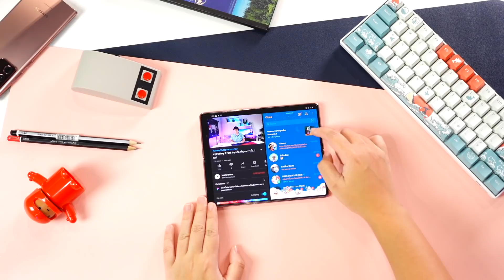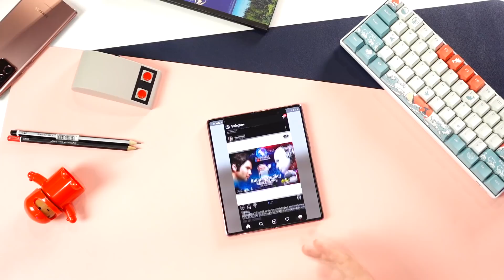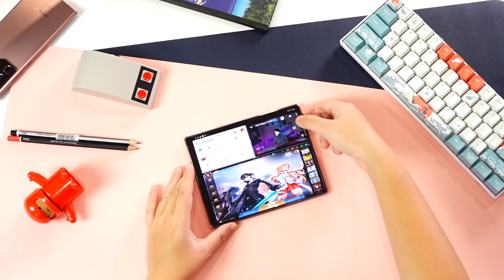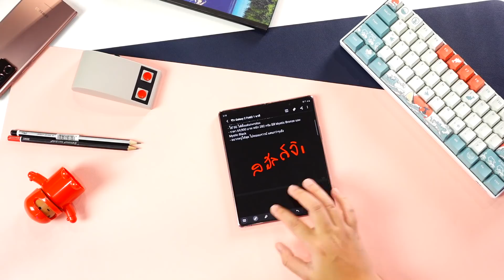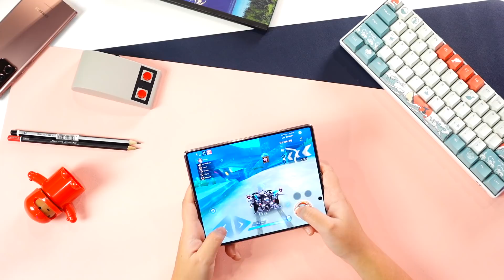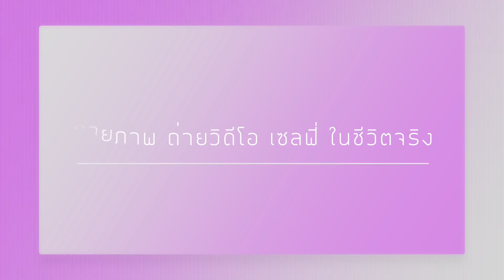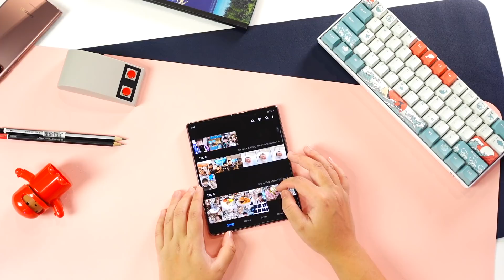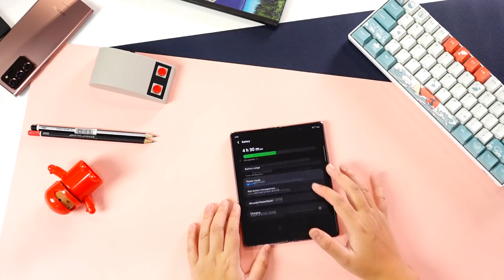รีวิว Galaxy Z Fold 2 เวอร์ชั่นจัดเต็ม | ใช้เป็นเครื่องหลัก 1 วีค สรุปซื้อ ไม่ซื้อ? [35 นาที]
หลังจากหลายคนส่งมาทวงหลายวัน รีวิว Galaxy Z Fold 2 ก็เสร็จเรียบร้อย อัดอั้นอยากเล่า เต็มอิ่ม 35 นาทีไปเลยค่า คิดว่าน่าจะตอบทุกคำถาม ก่อนปิดพรีออเดอร์วันที่ 13 นี้ กดดูตามด้านล่างได้เลยนะคะ

0:42 รอยเยอะยัง บานพับยังแน่นมั้ย?
3:56 หน้าจอ และการแสดงผลแอพต่างๆ
11:18 Position การถือ และ Keyboard
14:33 Samsung Notes เหมือน Note20 Ultra มั้ย?
16:43 สรุปเล่นเกม สัมผัส? จอใหญ่? กว้างขึ้น? หรือแคบลง?
21:19 หน้าจอ RoV ตอนเล่นจริง
21:55 ถ่ายภาพ ถ่ายวิดีโอ เซลฟี่ ในชีวิตจริง
29:25 แบตเตอรี่ ...
32:32 ซื้อ ไม่ซื้อ?

สงสัยเรื่องไหนยังไง คอมเม้นถามไว้ได้เลยค่ะ เดี๋ยวจะเทสให้ เพราะใช้อยู่ ใครที่ซื้อมาแล้ว ก็ขอให้สนุกสนานกับการใช้งาน และสร้างรายได้จาก Galaxy Z Fold 2 ให้ได้เยอะๆนะคะ